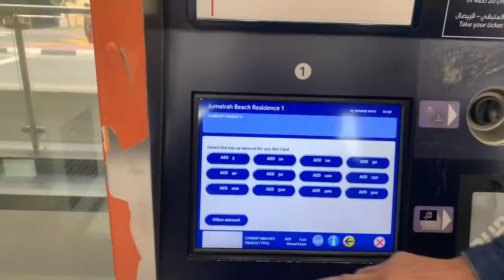Dubai beach 🏖 | Relax|Enjoy|please watch| travelling dubai jumeirah beach suraj vlog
Dubai beach jumaeirah fun with friends please watch out thank you